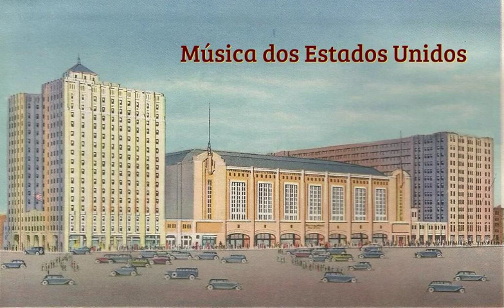270 USA Pop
270 A Mississipi - Pussycat Dolls
270A Na na hey hey goodbye - Steam